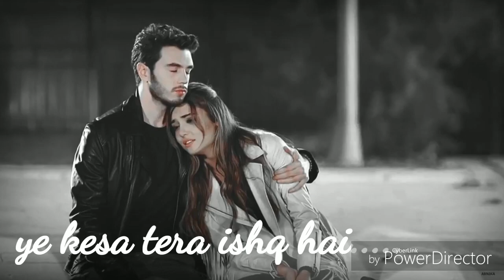(jude jo tere khwab se)song! whatsapp dedicate status videos!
I hope you like this video subscribe my channel for more whatsapp status videos Ap Sabhi Ko Humare Channel Pr Unique, Special & Different Types Ke Status Videos Dekhne Ko Milenge Jinhe Ap Apne Instagram, Whatsapp,Facebook, Twitter, etc. Acoount Pr Upload Kar Sakte Hai.

*EARN MONEY NOW , SEAT AND WATCH LATEST MOVIES AND GET YOUR CASH IN YOUR ACCOUNT BY DOWNLOAD THIS APP*
▶️ VIDEO BUDDY app ◀️

*💕Hi friend, download VideoBuddy to watch Good Newwz now!!!*

*💸You can also earn money while watching, trust me it's 100% true!*

*EARN MONEY NOW , SEAT AND WATCH LATEST VIDEOS AND GET YOUR CASH IN YOUR ACCOUNT BY DOWNLOAD THIS
APP*

▶️ ROZ DHAN app ◀️

💯 100% Work 💯

👇 Install Roz Dhan + ₹50 Free 👇

Roz dhan app referal code : 0ACL38

APP*

▶️ V CLIPS app ◀️

💯 *100% Work* 💯

ALL WHATSAPP STATUS VIDEO AVAILABLE *LOVE, PYAR, MOHABBAT STATUS *BREAKUP, DHOKA, BEWAFA STATUS *FESTIVAL SPECIAL STATUS *EMOTIONAL SONG *PUNJABI VIDEOS STATUS *SOUTH MOVIES LOVE STATUS etc.

ID Name = Ganesh_shinde27